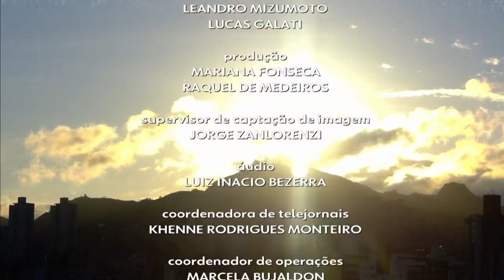Momento "seis e ônibus": Kovalick encerra o "Hora Hoje" na Globo (final do "Hora Um")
O apresentador Roberto Kovalick errou ao falar o nome do telejornal global. Thiago Scheuer (tempo) e Thiago Oliveira (esporte) tentaram ajudar no conserto da gafe.